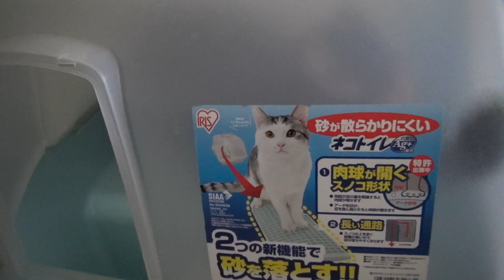トイレの壁をガリガリする猫のルル Lulu Cat scratchy the bathroom wall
ルルは小さい頃から猫砂をあまりかけません。
トイレを洗って新しい砂にしても毎回壁まで砂をかける仕草でガリガリガタガタします。特におしっこを隠すのが下手です。
ルルが可愛くて子猫の頃に片付けの手伝いを毎回しすぎたせいなのか...ルルの癖なのか謎です。
見かねたミューはうるさいって言っています。